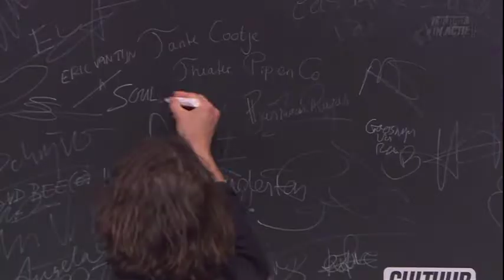Adriaan Stam - Cultuur in Actie!